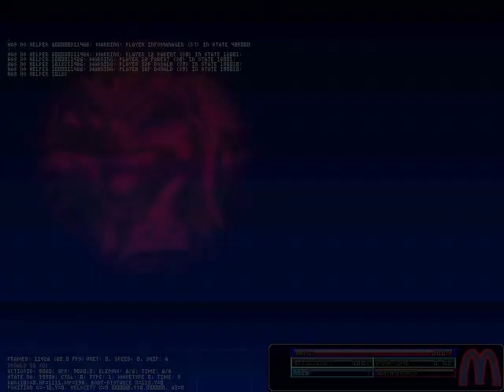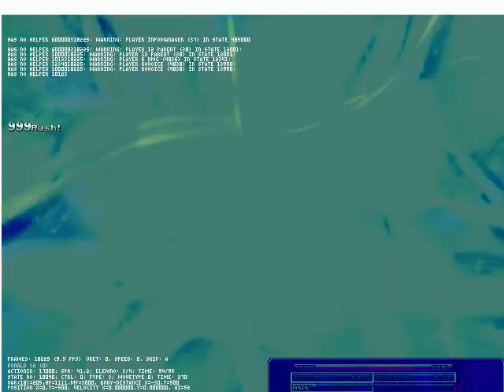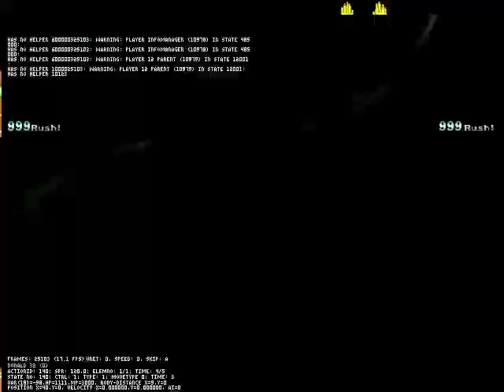MUGEN Dark donald aegis and Ultimate donald 2nd